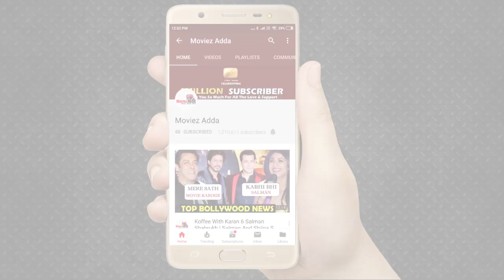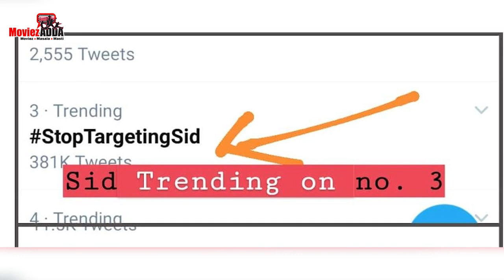Bigg Boss 13 : Siddharth Shukla को मिला Twitter पर Fans का SUPPORT